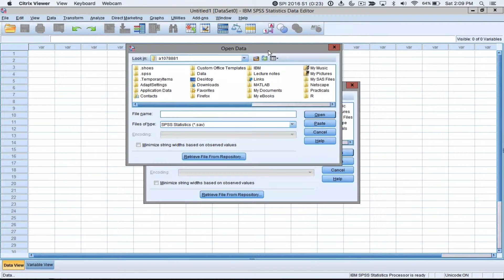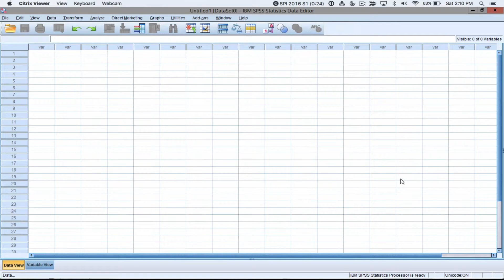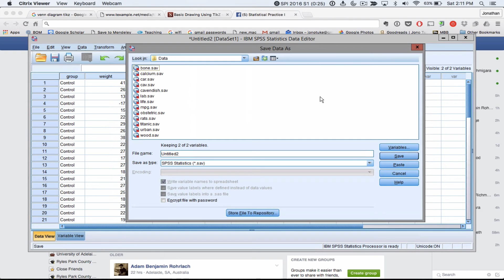ADAPT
How to get data into ADAPT.